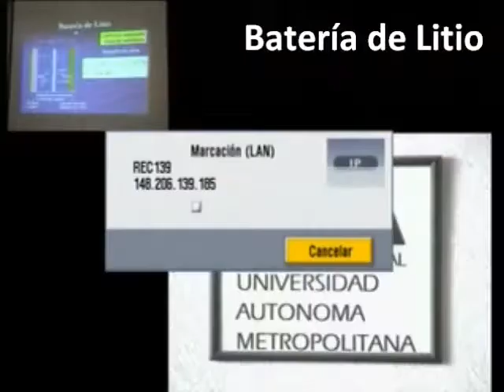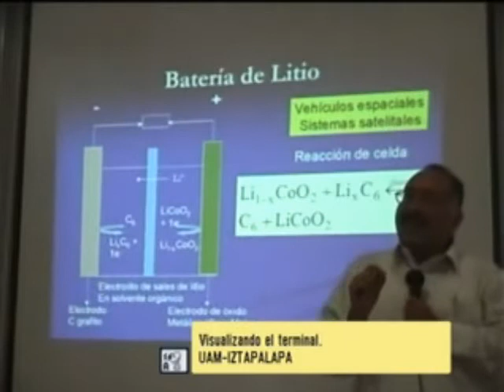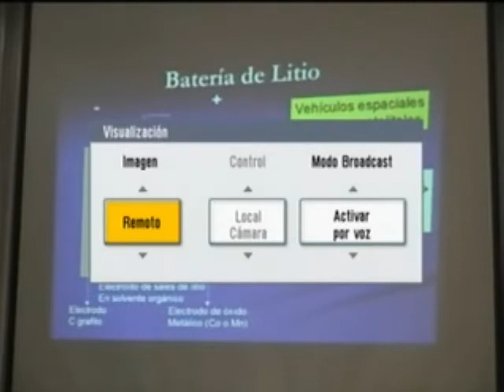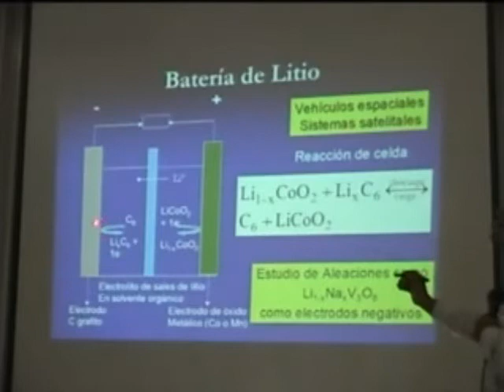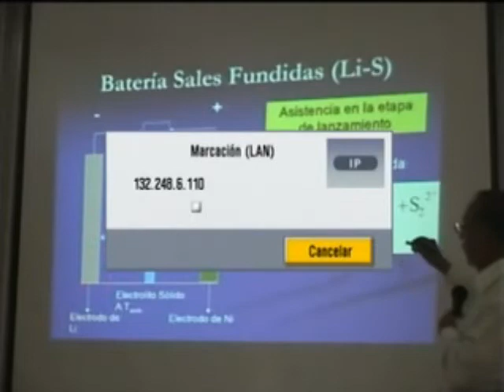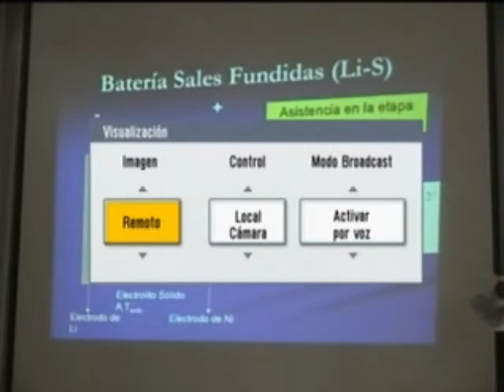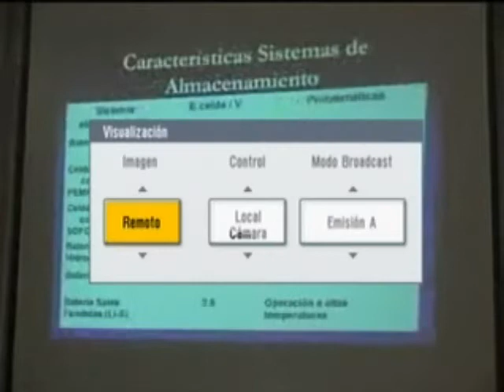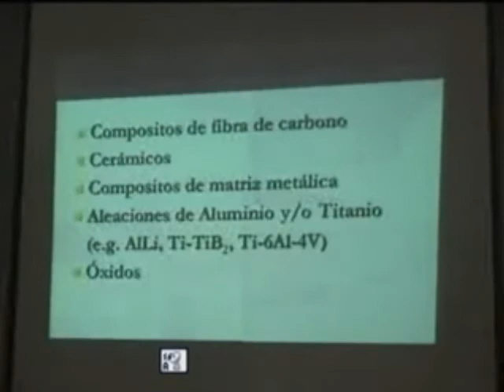Baterías de Litio y de sales fundidas. Materiales aeroespaciales - Trim 07-O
Cuarta parte.
El Dr Ignacio González Martínez habla sobre los retos que enfrenta la química para desarrollar, estudiar y eficientar algunos problemas de las celdas utilizadas en la industria aeroespacial.
La conferencia presenta el desarrollo en ciencia de materiales para resolver problemas en la industria aeroespacial. ¿De dónde sacamos la energía para que todos los insumos o todas las cosas que trabajan en el espacio tengan que operar? ¿Cuáles son los retos a que nos tenemos que enfrentar para mejorar las eficiencias de todos estos generadores de energía que se utilizan en toda la industria aeroespacial?